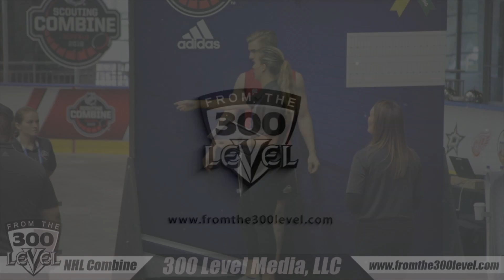Ryan McLeod - COMBINE FLASHBACK - Round II, Pick #40 Overall by the Edmonton Oilers